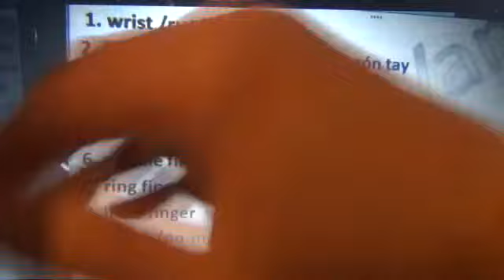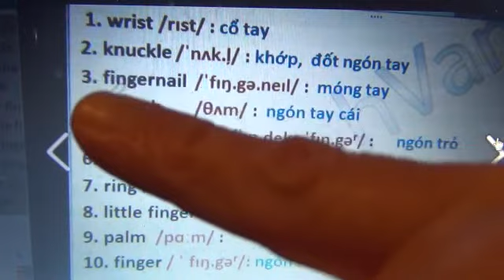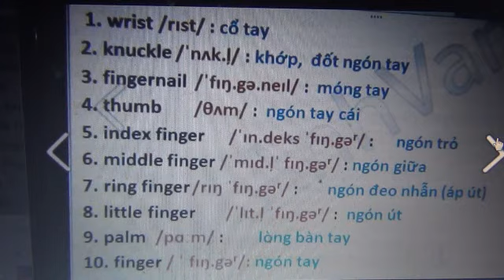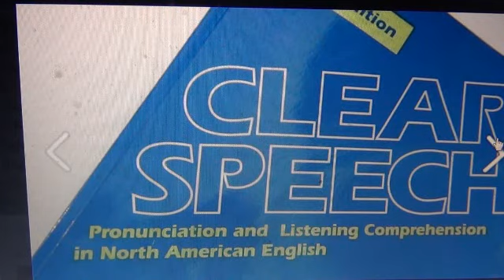8 / PHÁT ÂM TIẾNG ANH CHUẨN GIỌNG MỸ / CALIFORNIA / MY HAND / 7 / 2013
PHÁT ÂM TIẾNG ANH CHUẨN GIỌNG   MỸ / CALIFORNIA / MY HAND / 7 / 2013